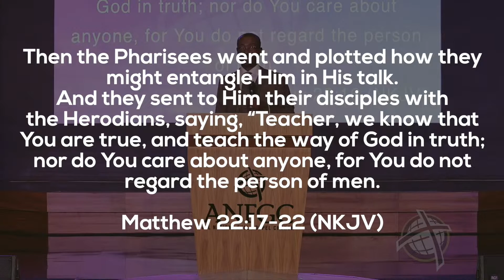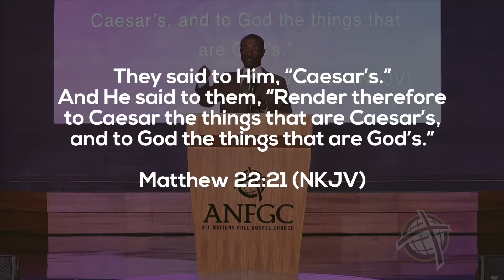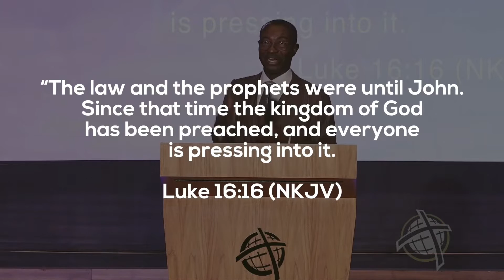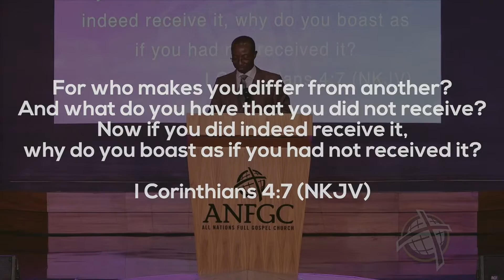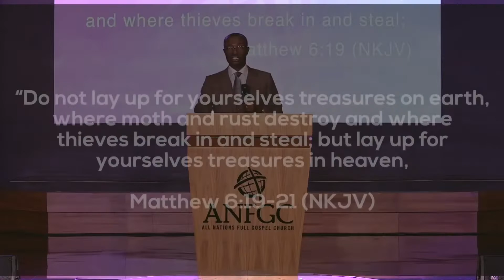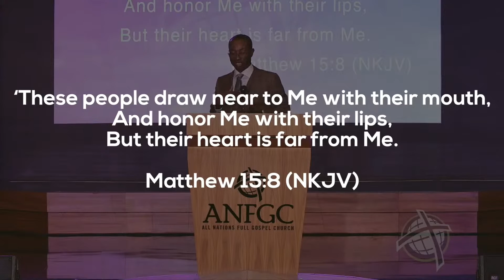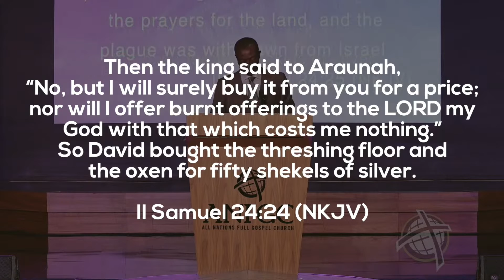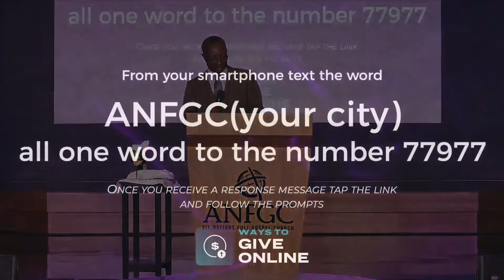Denominational & Thanksgiving Service || ANFGC Cambridge